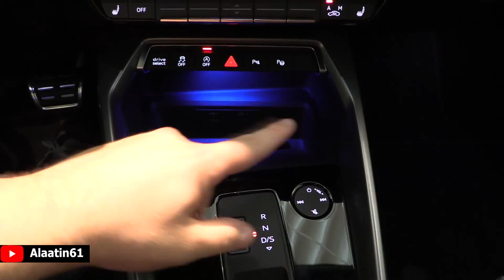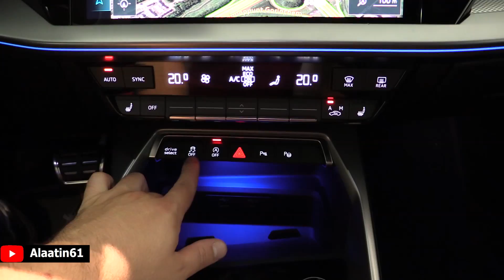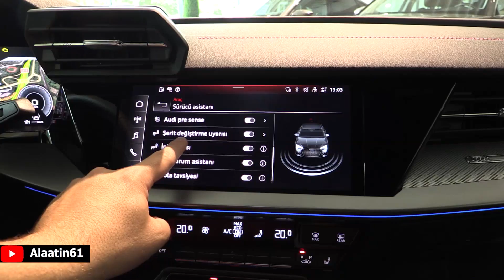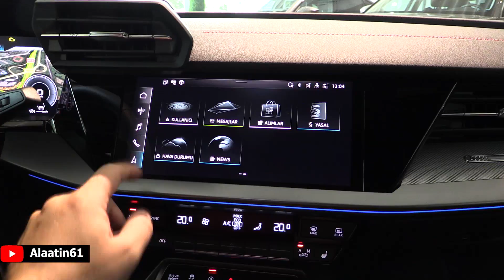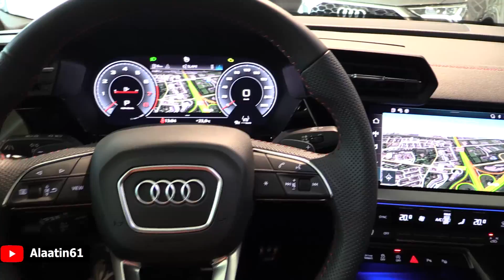Yeni Audi A3 Sedan S Line (2021) - Test ve Inceleme - TR'de ilk Kez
Ben Alaatin61 , bugün 350.000 TL değerindeki Audi A3 Sedan S Line ile Bir günde Neler Yapılır!